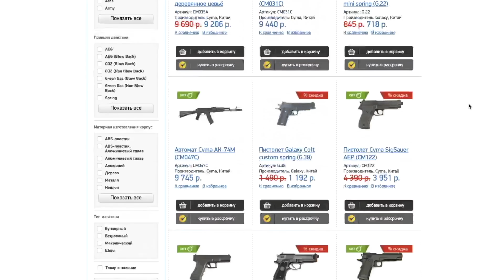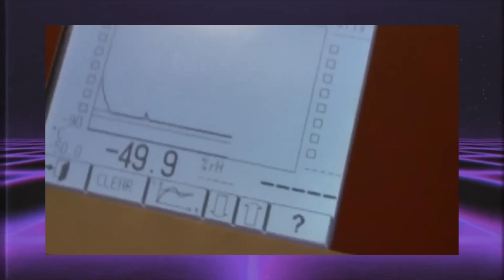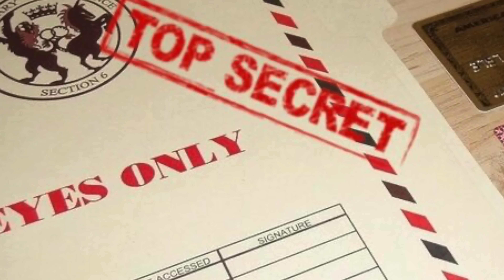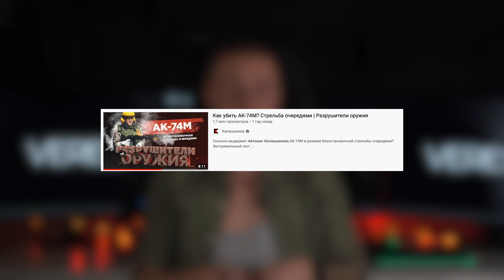ИСПЫТЫВАЕМ МОЗГ НА ПРОЧНОСТЬ [РЕНТВ]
- ЧЕРНАЯ ПЯТНИЦА 27 НОЯБРЯ. Оформляй корзину заранее чтобы ничего не забыть

Музыка в ролике:
FOREVERT — DRKNET
Ссылка на альбом: